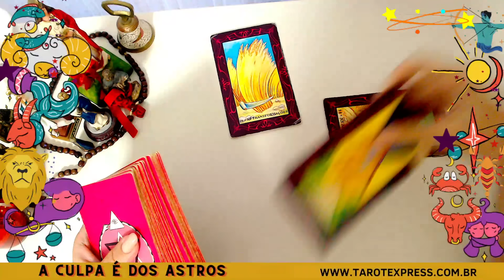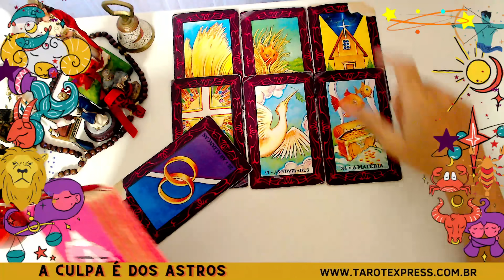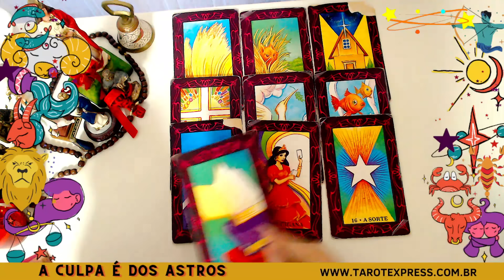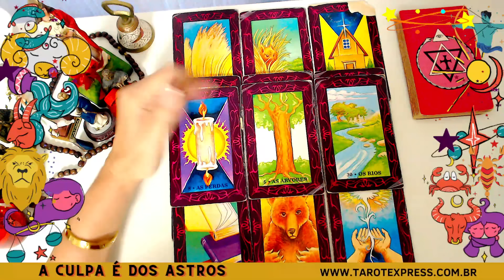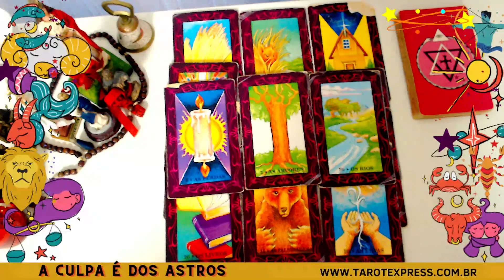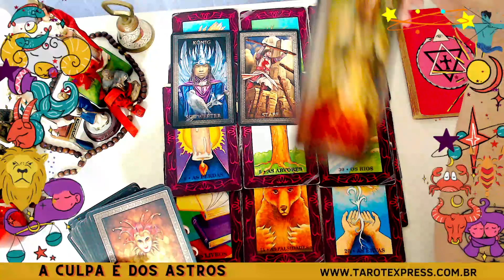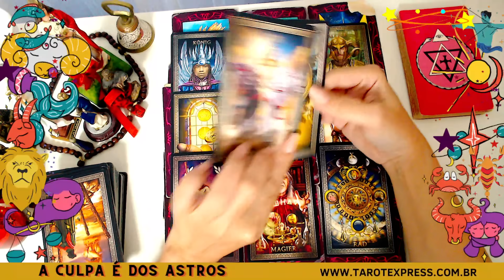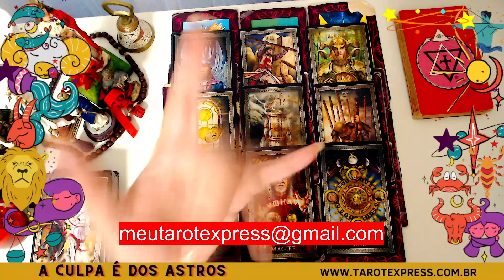VIRGEM♍ACABA A ESCASSEZ FINANCEIRA😍💲🍀AS MACUMBAS DE VIRGEM DARÃO CERTO🤣🤣🤣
✅FAÇA SUA LIMPEZA ENERGÉTICA COM MESA RADIÔNICA INDIVIDUAL- MESA  DO ARCANJO MIGUEL, ARCANJO METATRON, GANESHA, FOGO CIGANO OU SAINT GERMAIN

✅FAÇA SUA INSCRIÇÃO NO CURSO DE BARALHO CIGANO AGORA MESMO👇
DE R$247 POR R$97 (PROMO POR TEMPO LIMITADO)